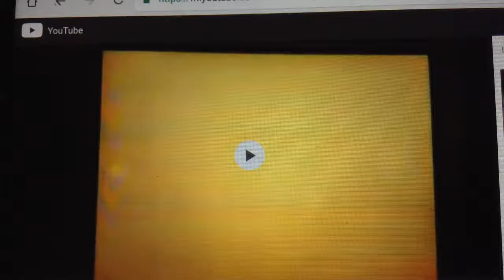Noggin End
End